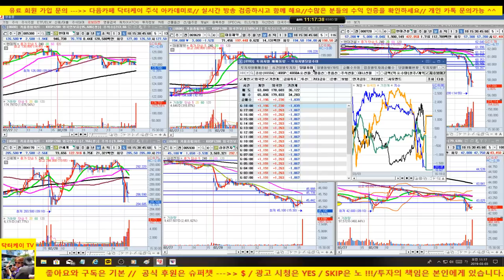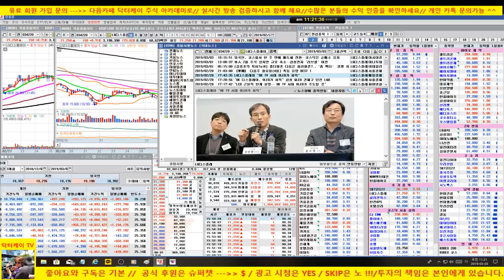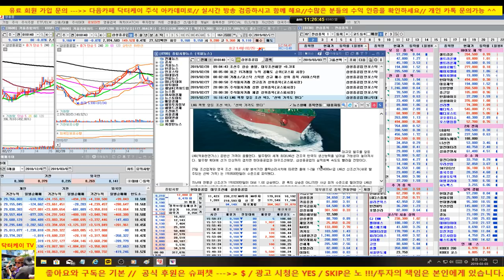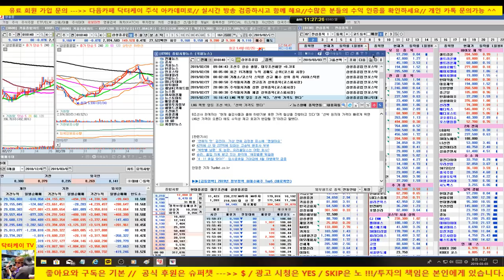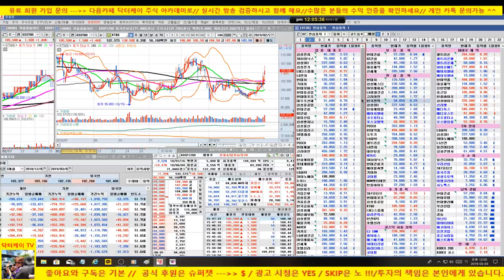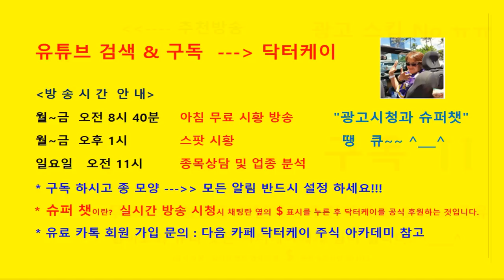주식초보탈출방송/업종대표주 분석/삼성전자,sk하이닉스,현대건설,현대차/190303/대한민국 No.1 닥터케이 주식아카데미